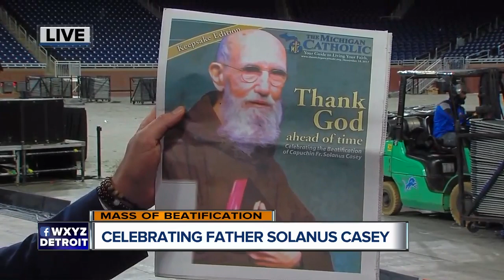Tens of thousands flock to Detroit for beatification of Father Solanus Casey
A priest who wasn't allowed to preach instead turned his ears and heart to the needy. Now, decades after his death, Solanus Casey is on a path to sainthood, celebrated as an incredibly humble man who brought people to God.  Father Solanus, as he was known, was beatified Saturday at a Mass attended by more than 60,000 people at a stadium in Detroit where he spent much of his ministry. Pope Francis said he met the requirements to earn the title of "blessed," especially after a woman from Panama was instantly cured of a chronic skin disease while she prayed at his tomb in 2012.  The woman, Paula Medina Zarate, had a formal role at the Mass, placing a cross in front of a portrait of Father Solanus after Italian Cardinal Angelo Amato read a decree by the pope, who described the priest as a "humble and faithful disciple of Christ, tireless in serving the poor."